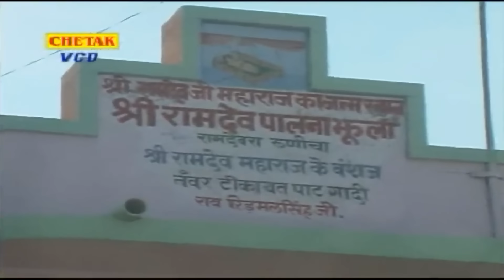यह भजन पुरे भारत में धूम मचा रहा है ,लहर लहर लहराये रे ध्वजा सावरिया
Song - Lahar Lahar Lahraye Re Dhwaja Sawriya
Album - Ghodo Jor Ko Ghumayo Runiche Wala
Concept - Ashok Ji Pandit
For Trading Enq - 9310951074